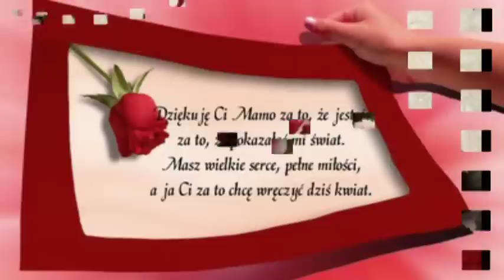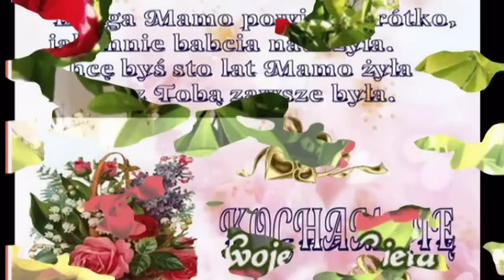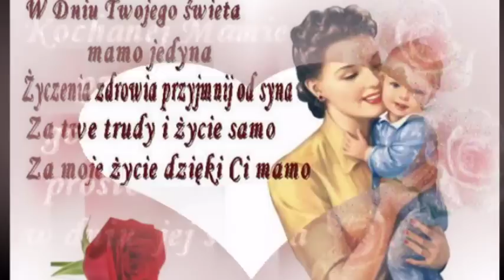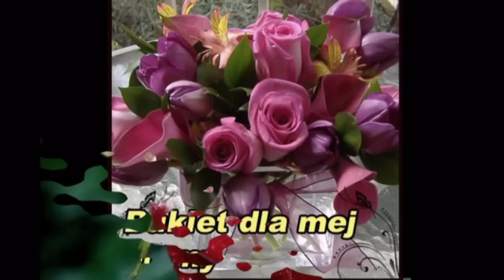Dzięń Matki.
KTÓŻ NAD MOJĄ KOŁYSKĄ
CZUWAŁ NIERAZ W NOC CIEMNĄ ?
KTÓŻ GORĄCO SIĘ MODLĄC
ŁZY WYLEWAŁ NADE MNĄ ?

KTO STRZEGŁ PIERWSZYCH MYCH KROKÓW
GDYM SIĘ CHWIAŁA JA MAŁA DZIECINA?
TYŚ BYŁA ! TYŚ ZAWSZE BYŁA MAMO JEDYNA !

ZA TWE TRUDY I TWĄ PRACĘ
CZY SIĘ TOBIE MAMO KIEDYKOLWIEK ODPŁACĘ ?

WIEM CO CZYNIĆ NALEŻY
BYŚ SIĘ MAMO CIESZYŁA
POSTĘPOWAĆ TAK - JAK MNIE W ŻYCIU TEGO UCZYŁAŚ !